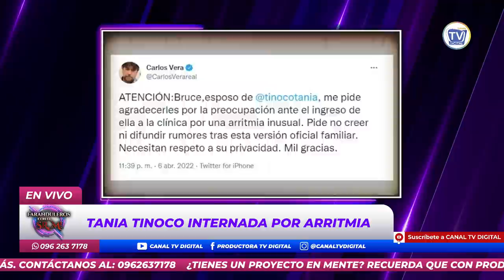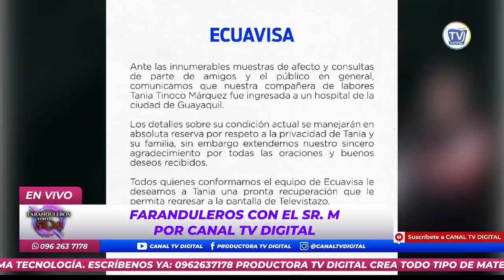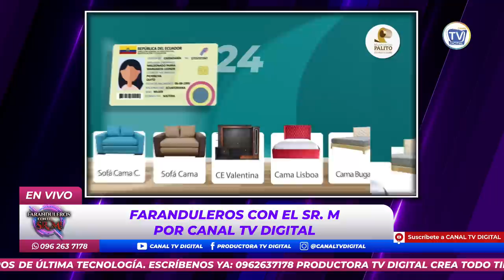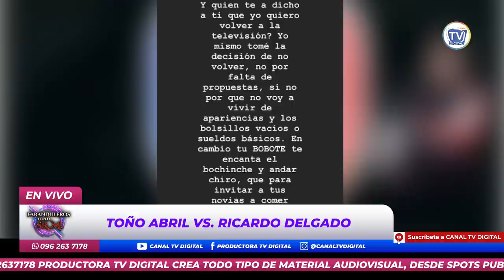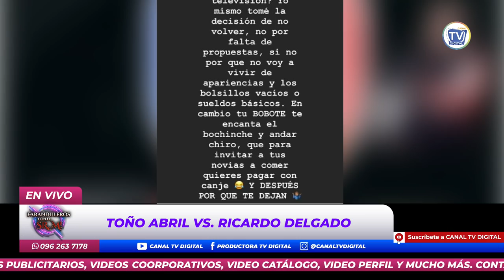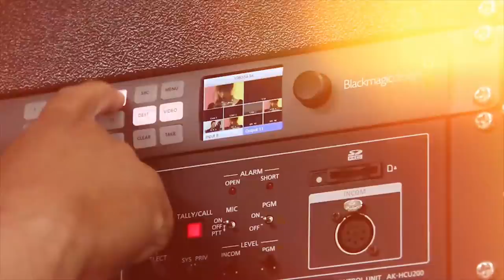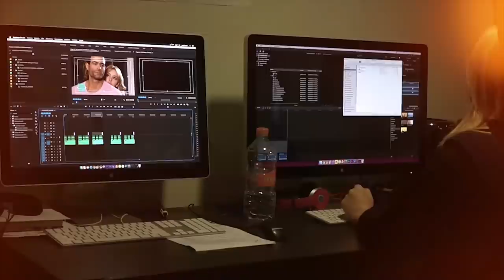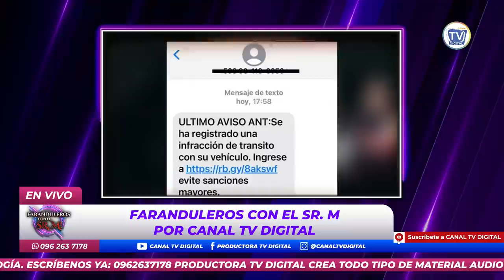TANIA TINOCO EN UNIDAD DE CUIDADOS INTENSIVOS MENINGITIS🙏QUE FUERTE DECLARACIONES DE CARLA TACLE💣🔥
Faranduleros con el Sr M el programa más divertido de farándula del Ecuador! 😉